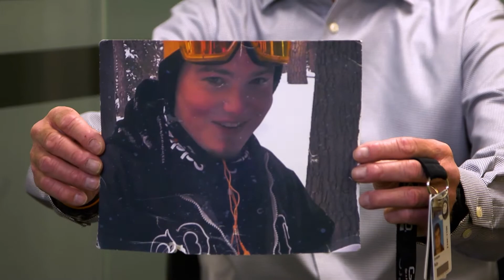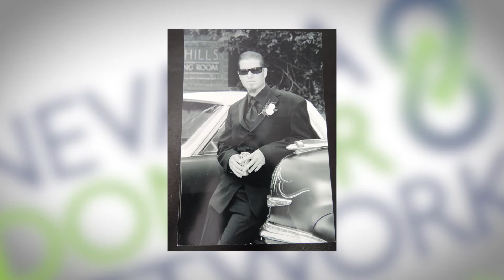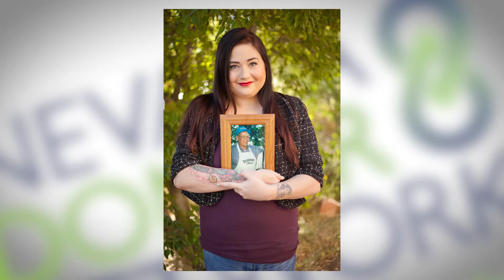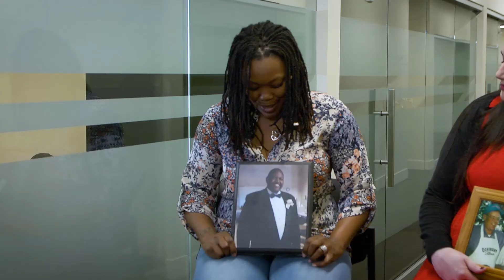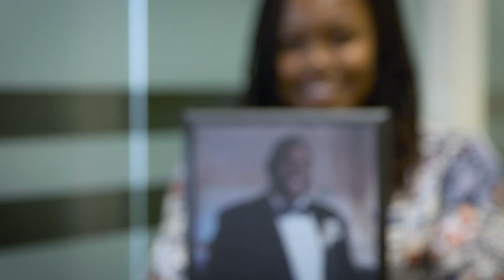Findlay Community Spotlight: Nevada Donor Network